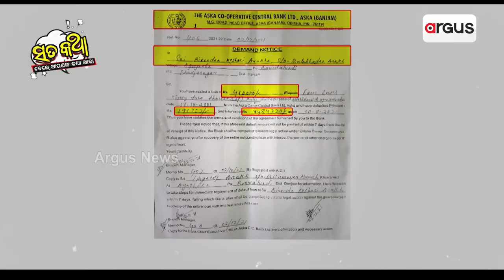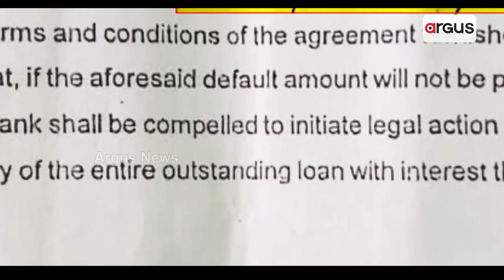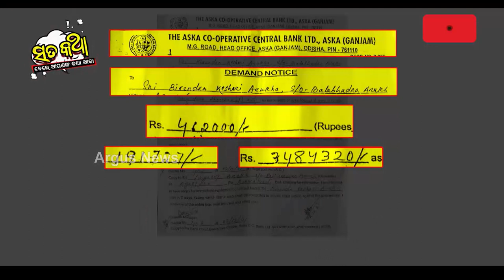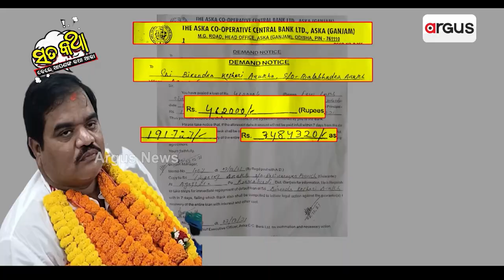Sata Katha || ଆଦିଆ ଭାଇର ନିଶରେ... !